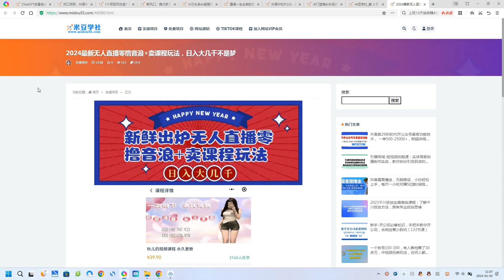2024最新无人直播零撸音浪+卖课程玩法，日入大几千不是梦